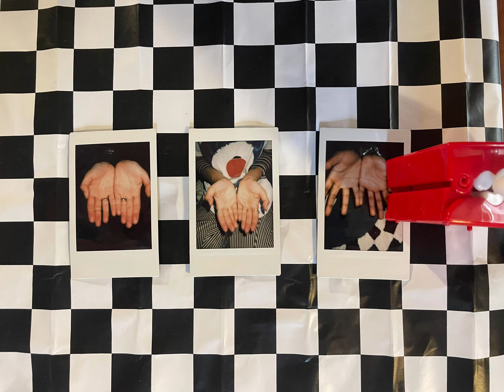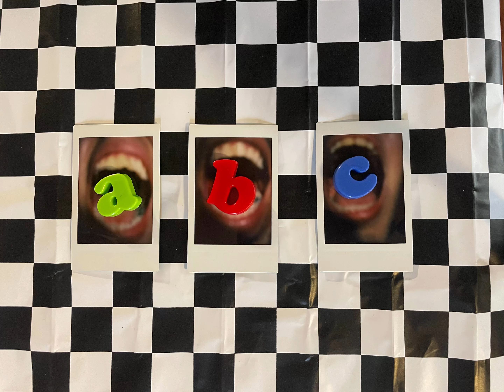Astrologer - "ABC Gum" (Official Music Video)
Astrologer  - "ABC Gum"
off of "Legerdemain (R)" EP
@lolipoprecords 2022

Video by Callie Azcuna